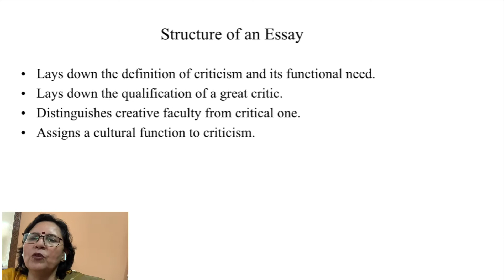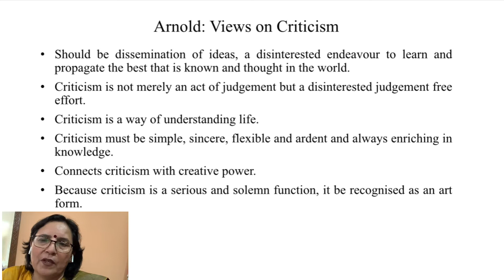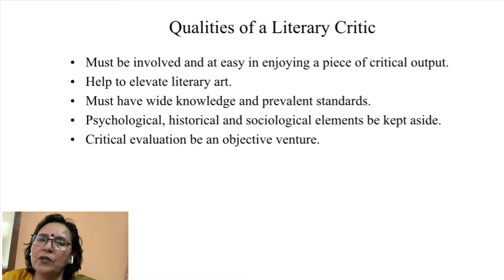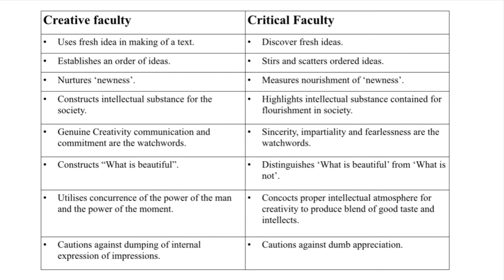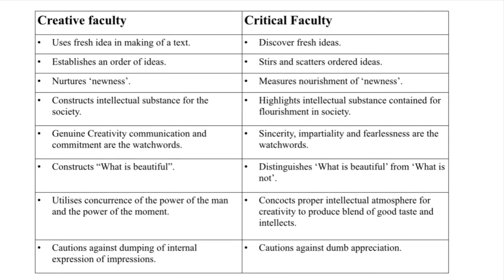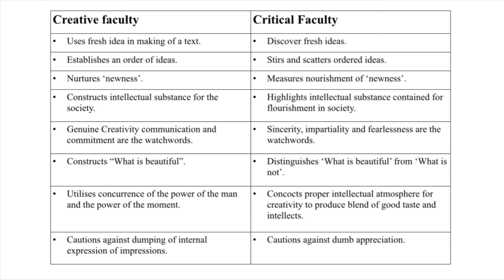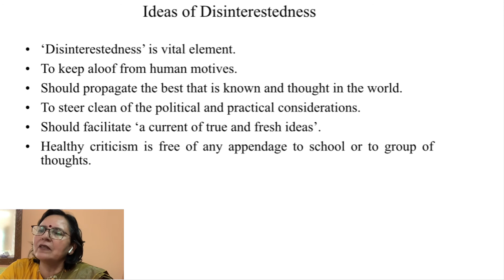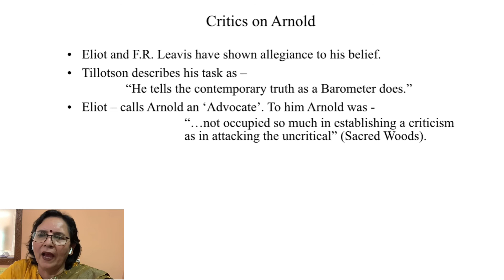Matthew Arnold - The Function of Criticism at The Present Time.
Matthew Arnold as a Victorian Poet and Critic made a significant contribution to the body of Poetry and Criticism. The above said essay was written in 1865 and was the first to identify the role of Critic in elevating literature. It also affirms that Criticism is a vital component which adds to creative for dissemination of ideas in an impartial way. The essay is illuminating both as a new thought and new perspective. This Video details:

1. Arnold’s - The Function of Criticism at The Present Time
2. Structure of an Essay
3. Arnold: View on Criticism
4. Qualities of a Literary Critic
5. Threefold function of the Critic
6. Difference between Creative Faculty and Critical Faculty
7. Ideas of Disinterestedness